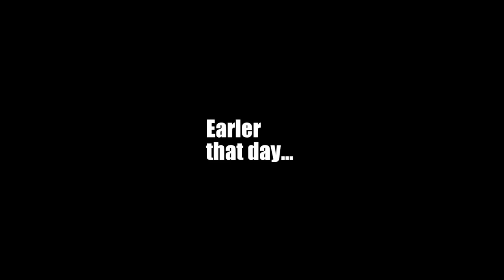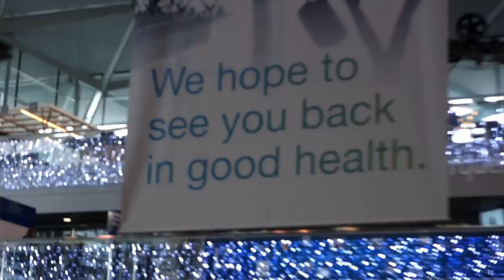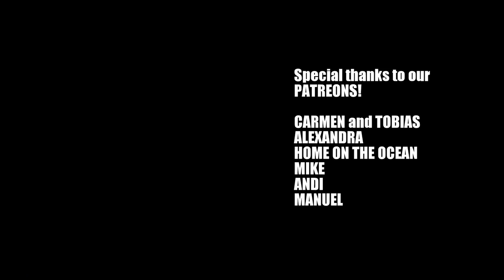Alone with my boat without a mast SAIL to FLY #33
After spending Christmas in Switzerland there was a big task to do an the boat. We decided to overhaul our rig. For that I had to go to another marina to take the mast down.
I used the week alone for to install our new water-maker a Katadyn PowerSurvivor 40E.

Cheers
Daniel & Nicole

These videos are for free but we invest a lot of time and money in this production. If you like our vlog, please give us a little tip and support our production:

00:18 SILENT PARTNER "Smooth"
02:58 VIBE TRACKS "Beat your competition"